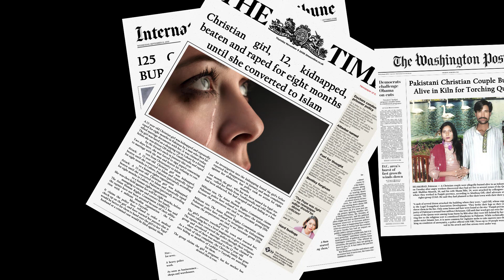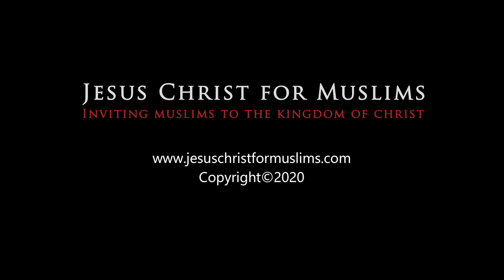پاکستان میں اقلیت ہونا میرا جرم | Persecution of Minorities in Pakistan | Ruth Rukhsana